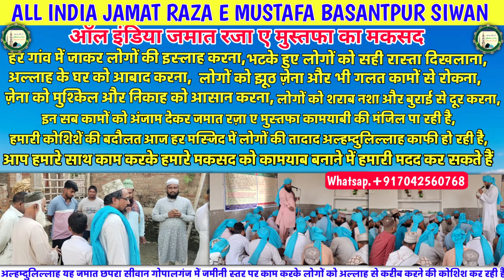Gulam Gaus Qadri || Gaus e Paak Ki Karamat || Sirat e Gause Azam Shekhpura Basantpur Siwan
Awaz_gulam gaus qadri
Sirat e Gause azam Conference Shekhpura Basantpur Siwan bihar India
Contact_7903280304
Edited By_Md Imamuddin
Recording_#RazviDulha
Lebal_

Note
अच्छी और खूबसूरत ऑडियो और वीडियो बनाने के लिए  RAZVI DULHA को एक बार ज़रूर मौका दें

Hello everyone
मुझे उम्मीद है आपको ये Video पसंद आई होगी

 Ghulam Gaus Qadri
 New kalam Ghulam Ghosh Katri
 New Taqreer Gulam Gaus Qadri
 Ghulam Ghosh Qadri Ki Sabse Pyari Takrir